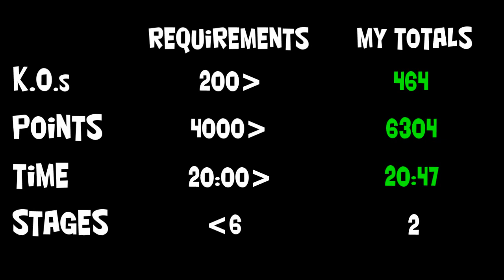Let's Perfect Dynasty Warriors 4 Part 233: Unlocking Dong Zhuo Ending #1 Part 2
We continue on with the second act as we continue with the task at hand.

Here's how you unlock Dong Zhuo Ending #1

There are two different ways that you can get this ending.

The first way you must do the following:

1) Get an average KO total of LESS than 200
2) Get an average point total of LESS than 4,000
3) Get an average time completion of MORE than 20:00
4) Play 5 stages or LESS in the Musou Mode as a whole.

So for this ending it is considered to be the "cautious" ending for good reason. You basically have to play each stage very slow and not go for everything. Do not defeat a lot of troops or officers/generals and you must wait out the time on top of it. However the second way will make MOST of this (unlocking ending #1) a lot easier.

Here's the way we're gonna be doing it. It's nearly similar to ending #2.

1) Get an average KO total of MORE than 200
2) Get an average point total of MORE than 4,000
3) Get an average time completion of MORE than 20:00
4) Play 5 stages or LESS in the Musou Mode as a whole.

The only thing we must keep an eye on is the number of stages played. If you play more than 5 stages and do the first three correctly then you will unlock ending #2. Playing less than 6 will automatically give you ending #1.

Recommendation: One of two ways, one, play the Musou Mode on Normal. When you get to the stages where the enemy commander won't retreat defeat everyone in your path and keep the Commander alive. Then kill the time until you hit the 20 minute mark (or whatever time you need above 20:00) then defeat the commander. The second way is play the stage on Hard Mode which over time it should be very easy (unless you go straight for the commander) for you to achieve every requirement.

Current Results:
KOs - 464
Points - 6304
Time - 20:47
Stages - 2